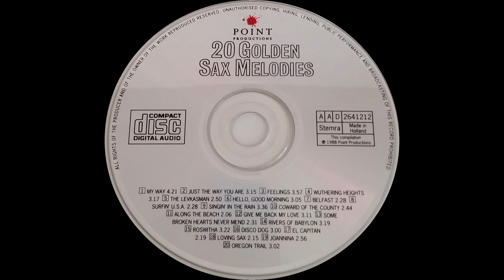My Way - C. François / J. Revaud (HD)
From 20 Golden Sax Melodies Album
HD Quality Sound